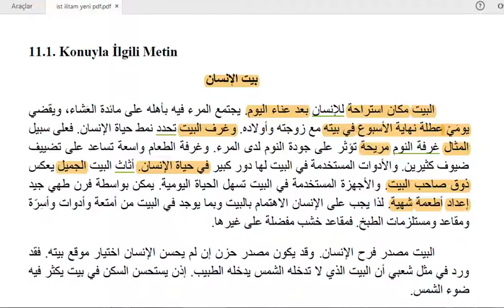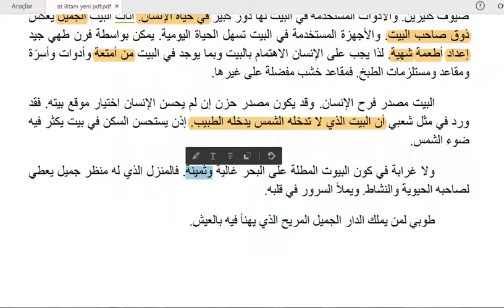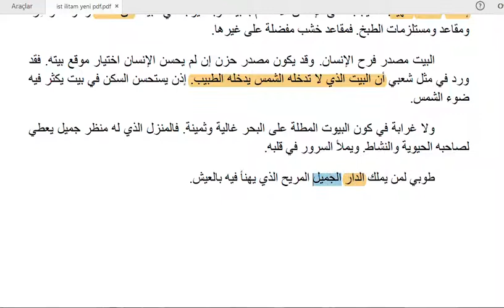METİN TERCÜME "İNSANIN EVİ"